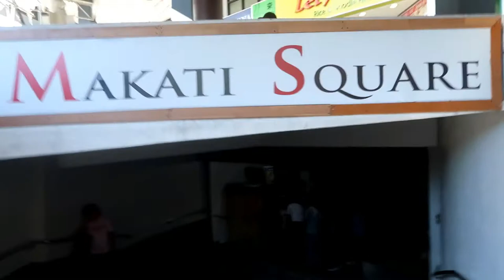MASTER TAILOR MAKES BARONG TAGALOG MAKATI PHILIPPINES 2018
MASTER TAILOR MAKES MY BARONG TAGALOG   PHILIPPINES 2018

Soon after arriving in the Philippines 2018 we head to the master tailor who will measure me up and make my Barong Tagalog (which is a traditional shirt in the Philippines) which I will wear proudly at my Brother In Laws Wedding.
The Tailor usually requires 7 days to make the shirt but as we were leaving in a few days to go to the province he agreed to do in in 3 days. He is a wonderful man and knows his job very well. I recommend anyone to go to Makati Sqaure in Makati City Philippines for all your tailoring needs.

We are a married couple living in Australia. We were in a Long distance relationship and went on to Marry in 2014. My wife is from the Philippines and on our channel we discuss our views on many topics related the Philippines. We also do some adventure Vlogs when we visit the Philippines as well as my wife will do some traditional Filipino cooking.

Holiday Escape Travel on Facebook: For Huge Savings!

My Drone

My Camera:
Canon PowerShot G7 X Mark II Digital Camera:

My Phone:

My Tripod:

My Mini Tripod:

All About The Philippines - Information for the new Traveler on Amazon Kindle $3.99 US

The Philippines- 100 Travel Tips. Must have

DJI Phantom 3 Professional Quadcopter 4K UHD Video Camera Drone. Brilliant videos:

Kopack Anti Theft Laptop Backpack- Fantastic for Traveling: